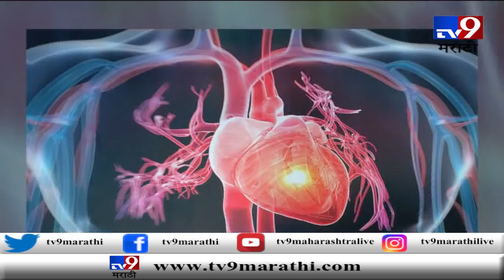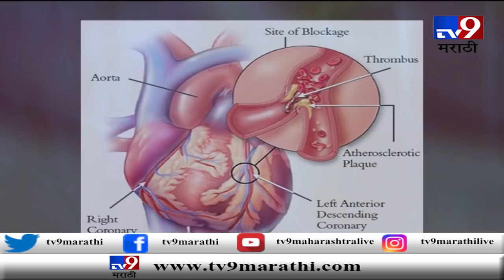ब्लॉकेजेस आणि संपूर्ण हृदय शुद्धीकरण चिकित्सा | डॉ. रोहित साने | माधवबाग हॉस्पिटल -TV9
आरोग्यम् धनसंपदा | ब्लॉकेजेस आणि संपूर्ण हृदय शुद्धीकरण चिकित्सा | डॉ. रोहित साने